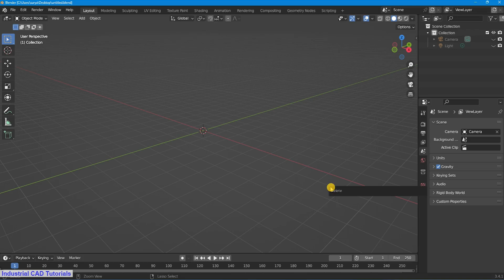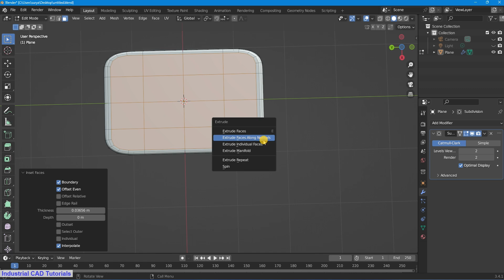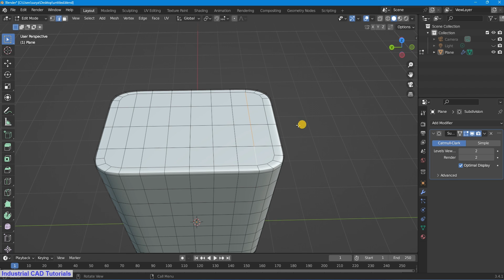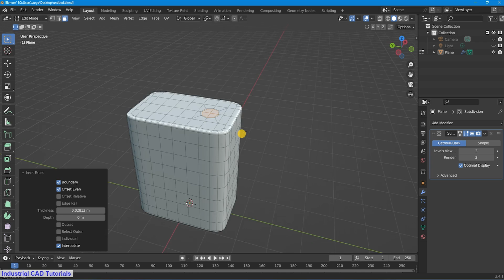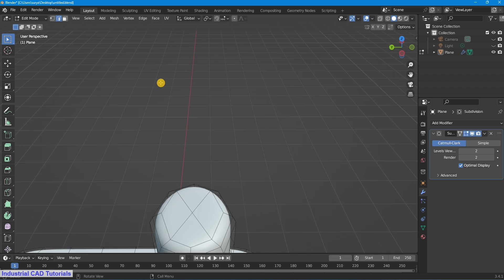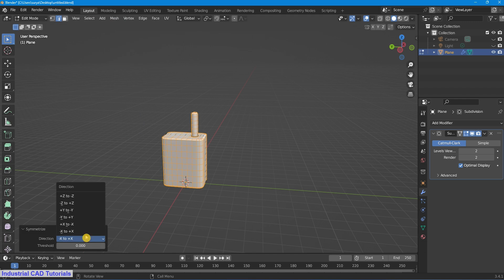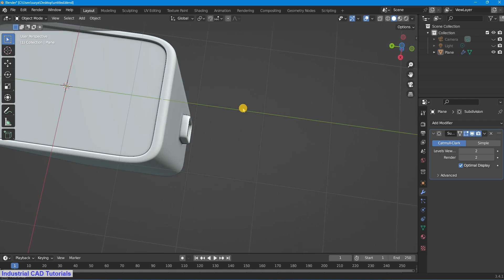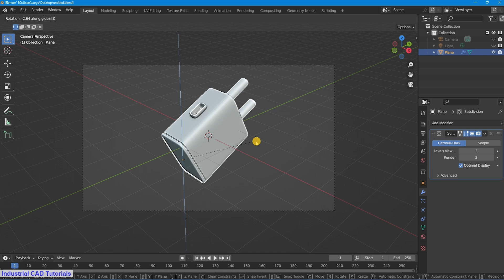Create a 3D Mobile Charger Design || Hard Surface || Subdivision || Product Modelling in blender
In this video Tutorial, You're going to learn how to make a 3D Mobile Charger Modelling in Blender. This Tutorial will cover Advanced Techniques to achieve Good command while Subdivision Modelling.